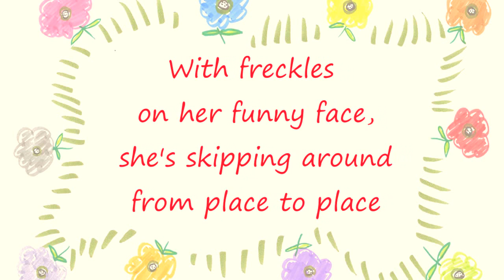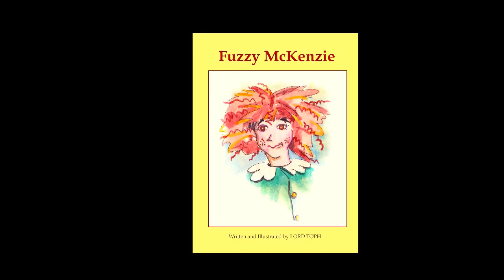"Hooray for Fuzzy McKenzie" - Delightful Children's Song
A delightful theme song for "Fuzzy McKenzie" by LORD TOPH.

Fuzzy McKenzie is a humorously delightful story about a lively little girl, and how a mishap on a rainy day, led to happiness that could chase the clouds away.

Written, Arranged & Produced by LORD TOPH
LORD TOPH is an artist, author, composer, and producer.